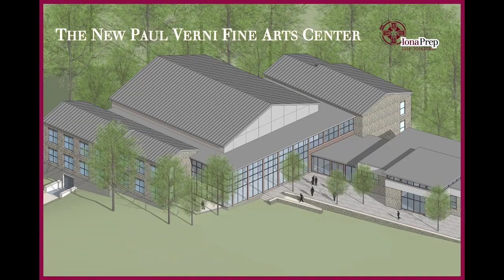Merry Christmas from Iona Preparatory School K-12!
For the past four Sundays, we have been preparing our hearts and minds for the birth of our Lord.  For the past 100 years, we have been doing His work…preparing young men to become the leaders of tomorrow.

This Christmas is made extra special because we are celebrating our Centennial, and along with that, some plans for the New Year.
Thanks to your gifts of time, talent and treasure, I am pleased to report that we are three-quarters of the way to our $10 million dollar goal for the Centennial Campaign for Excellence. We look to turn your gifts into an expansion of the Paul Verni Fine Arts Center at the Upper School that will feature additional classroom space and a 435-seat auditorium.  While at our Lower School campus, your generosity will pull the sleigh that brings us a renovated Library and Technology Center, complete with a Makerspace and Storytelling Room.

It’s been a wonderful year, full of accolades, championships and countless answers to God’s call to serve. Yet all of that pales in comparison to the miracle that happens every day at Iona Prep.

For the past 100 years, parents have entrusted us with their greatest gifts…their sons. Each day, our dedicated faculty and staff call them to sainthood by encouraging excellence in the classroom, sportsmanship in competition and humility in the service of others.  That is the carol we sing all year long.

Thank you for making 2016 another prosperous one in the lives of our Gaels. Thank you for helping our boys bring about His Kingdom. Thank you for preparing our Lower and Upper Schools for brighter tomorrows.

As this liturgical season of waiting draws to a close, I thank you for giving us much to look forward to in the year ahead.

For God so loved the world, He gave us His only Son. May we cherish our greatest gifts this season and always.

To our alumni, faculty, parents, staff and students…a very Merry Christmas from Iona Prep. Here’s wishing you much Happiness and Holiness in the New Year.